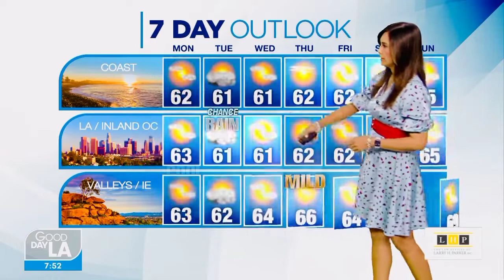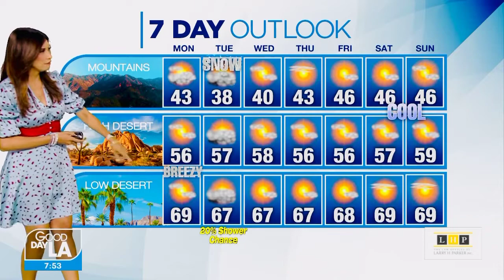My Latest Weather Forecast for you!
Who else is loving this December (wintery) weather? Well, more showers to come… so click play to watch. Plus your pictures here too in my tvshoutouts today!